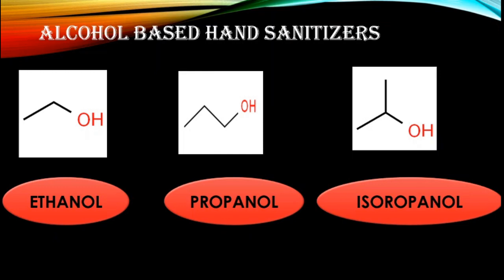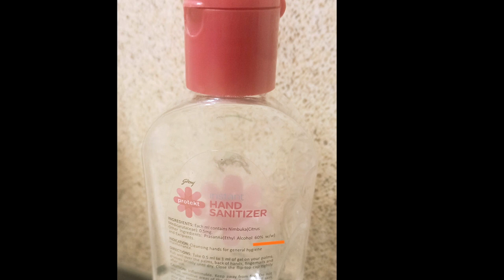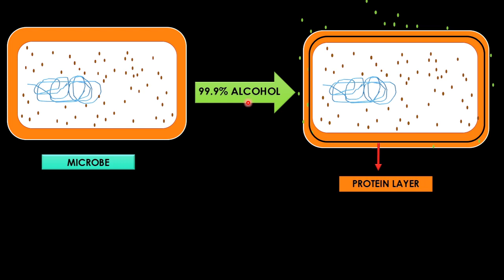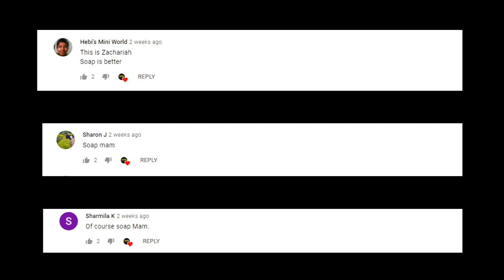Why alcohols are used in hand sanitizer? - Tamil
Welcome to INCY-WINCY Series!!!
In this video we have described why alcohols are used in hand sanitizer?
What is the main concentration used in hand sanitizers?
Why not 99.9 % alcohol is used?

00:00 Introduction
00:42 Mode of action
02:10 Concentration of alcohol used in hand sanitizer
02:27 Why 70% alcohol is used?
03:30 Why 99.9% alcohol is not used?
04:17 Question time